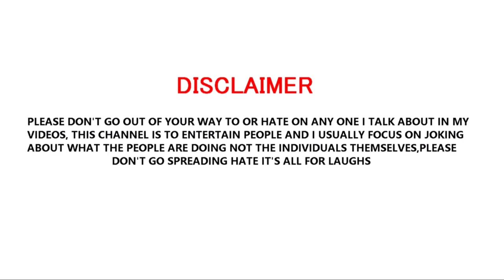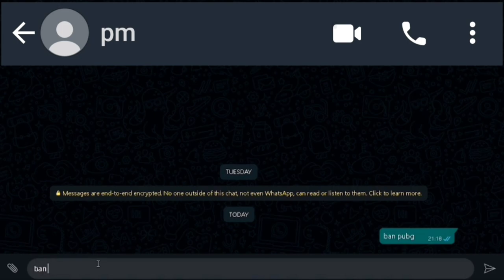Bongu Lo News Channels Roasted||Tv9 Telugu Roasted||ft.Shanmukh Jaswanth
This Video Contains Video Called

This is no joke. We are trying to warn you about obscene/ vulgar/ graphic/ libellous/ defamatory/ offensive/ immoral/ unmodest/ outraging/ hurtful material that may be performed/ expressed in this video. The performers/ actors may do/ say things that are unwise and dangerous. Sorry, we're not responsible. They may give you bad advice. Don't listen to them. In short, WATCH THIS VIDEO AT YOUR OWN RISK. If you do not agree to these terms please do not continue watching this video. If you continue to watch this video or any part hereafter, you waive the right to any and all legal action/remedy in law in any jurisdiction across the world against us or any of the performers/ actors for any & all claims against any expressions, actions and performances in this video.